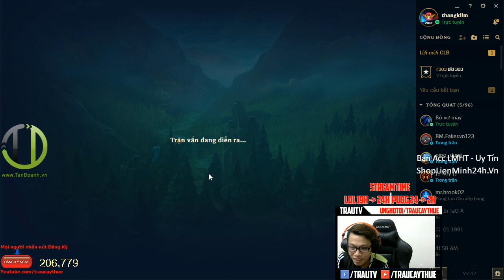Jhin Mid Mất PENTAKILL Không Biết Lý Do Gì | Tức Đỏ Dái | Trâu Best Udyr